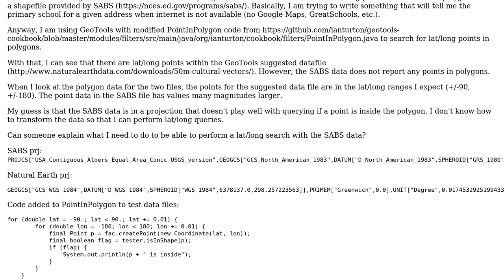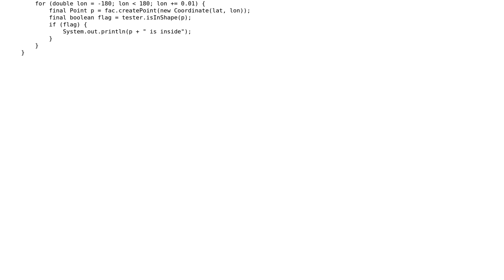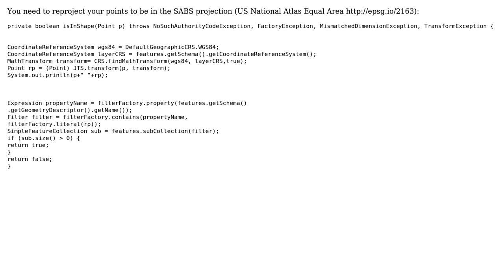GIS: How to determine if lat/long is within SABS school boundary?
With thanks & praise to God, and with thanks to the many people who have made this project possible! | Content (except music & images) licensed under CC BY-SA | Music | Images & others | With thanks to user Todd user Ian Turton user ahmadhanb and the Stack Exchange Network Trademarks are property of their respective owners. You are responsible for your own actions.